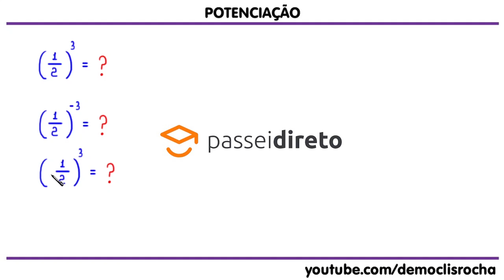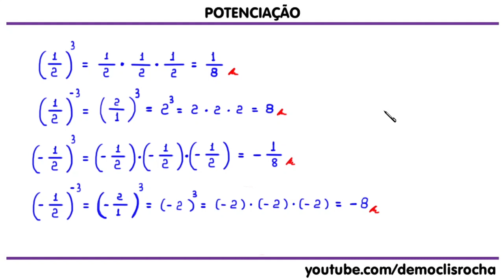POTENCIAÇÃO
Olá, amigos do meu canal no YouTube. Eu sou o professor Demóclis Rocha e, neste vídeo, apresentarei o cálculo de algumas potências.

CÂMERAS

MICROFONES